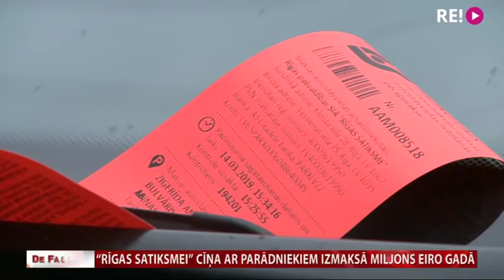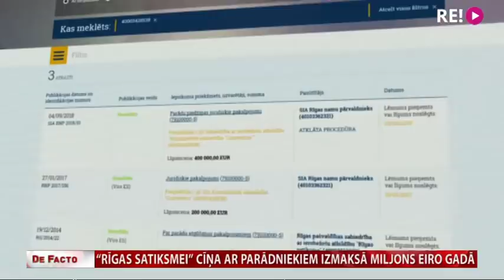“Rīgas satiksmei” cīņa ar parādniekiem izmaksā miljons eiro gadā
Aptuveni miljonu eiro gadā “Rīgas satiksme” pēdējos gados ir maksājusi parādu piedziņas uzņēmumam “Conventus”. Pašvaldības uzņēmuma audita slēdzienā ieteikts izvērtēt arī šī konsultanta darba efektivitāti. Tiesa, gan parādu piedzinējs, gan “Rīgas satiksme” izmaksas uzskata par adekvātām. Jāpiebilst, ka šī konsultāciju kompānija  iegādājusies firmu, kas savulaik piederējusi Rīgas domes priekšsēdētāja ārštata padomniekam. Vairāk stāsta Ivo Leitāns.